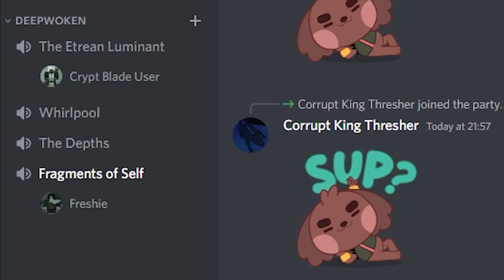EVERY Rare / Legendary Card Requirement | Deepwoken